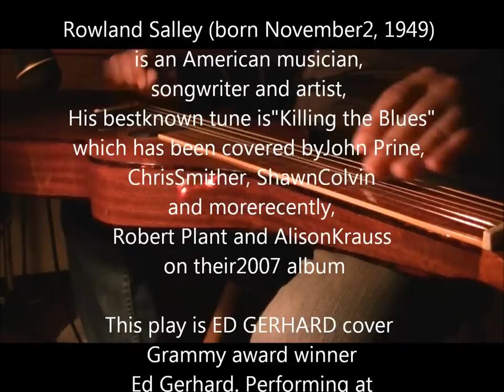Killing the Blues -Weissenborn Guitar-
Rowland Salley (born November 2, 1949) is an American musician, songwriter and artist,  His best known tune is "Killing the Blues" which has been covered by John Prine, Chris Smither, Shawn Colvin and more recently, Robert Plant and Alison Krauss on their 2007 album
This play is ED GERHARD cover
Grammy award winner Ed Gerhard. Performing at Winter NAMM 2010.
He Play Weissenborn Guitar  Lovely sound!!